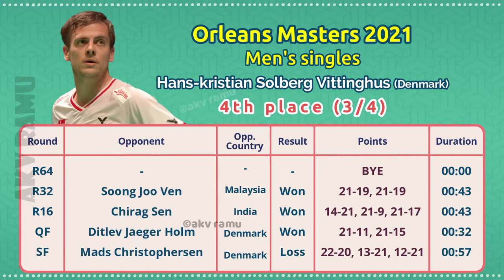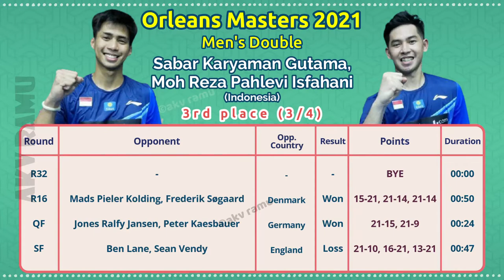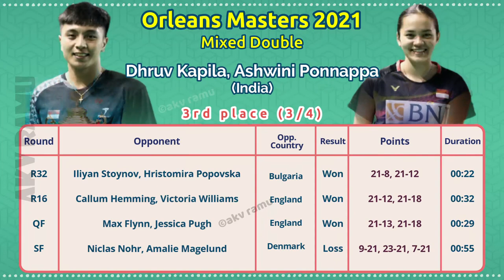Orleans Masters Badminton 2021 Winners Final Results Men's Women's Singles Mixed Doubles Runner up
The Orléans Masters championships is an open badminton tournament held in France. The 2021 tournament which took place at Palais des Sports in France from 23 to 28 March 2021 and had a total purse of $75,000.
Who was the winner and runner up in Orleans Masters 2021?
Men's singles:
1 - Toma Junior Popov
2 - Mads Christophersen
3 - Kunlavut Vitidsarn
4 - Hans-kristian Solberg Vittinghus

Women's singles:
1 - Busanan Ongbamrungphan
2 - Line Christophersen
3 - Pornpawee Chochuwong
4 - Saina Nehwal

Men's doubles:
1 - Ben Lane, Sean Vendy
2 - Krishna Prasad Garaga, Vishnu Vardhan Goud Panjala
3 - Sabar Karyaman Gutama, Moh Reza Pahlevi Isfahani
4 - Callum Hemming, Steven Stallwood

Women's doubles:
1 - Jongkolphan Kititharakul, Rawinda Prajongjai
2 - Gabriela Stoeva, Stefani Stoeva
3 - Selena Piek, Cheryl Seinen
4 - Ashwini Ponnappa, Reddy N. Sikki

Mixed doubles
1 - Mathias Christiansen, Alexandra Bøje
2 - Niclas Nohr, Amalie Magelund
3 - Dhruv Kapila, Ashwini Ponnappa
4 - Zachariah Josiahno Sumanti, Hediana Julimarbela